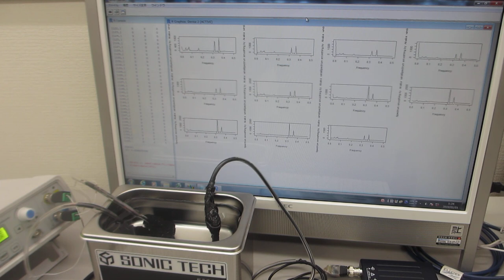超音波洗浄器（42kHz 35W)実験－－超音波の伝搬状態を測定・解析・評価する技術－－（超音波システム研究所）